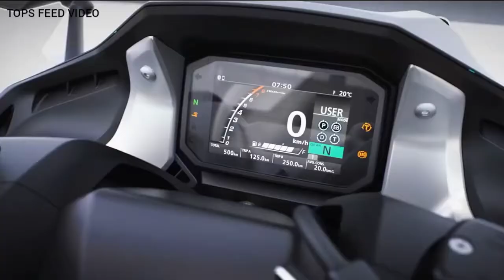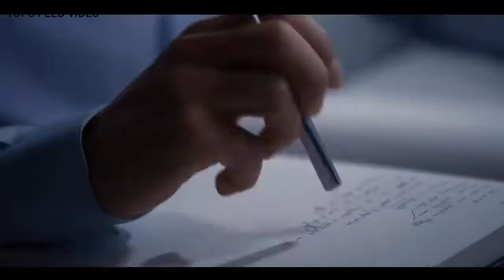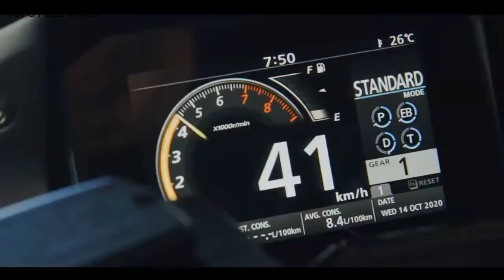NEW HONDA FORZA 750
Forza is ultimate scooters; loaded with advanced technology and crisp sports performance, defined by contemporary, attention-grabbing style. And, to top the range, we’ve built the new Forza750. Wherever you need to be, in or out of the city, for business, leisure or pleasure, it combines a sharp, tight form with true GT-luxe comfort and practicality, with stunning response from its 745cc twin-cylinder engine, motorcycle-style brakes and high-quality suspension.

TECH WOLF. "NEW HONDA FORZA 750 SCOOTER". Online video clip. Youtube. Youtube. 1 nov 2020. WEB. 1 Nov 2020.